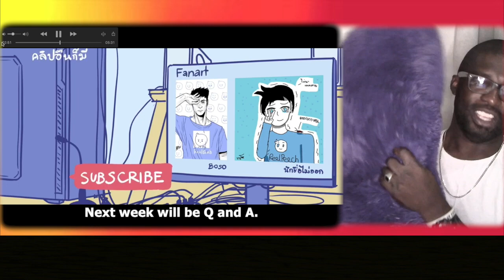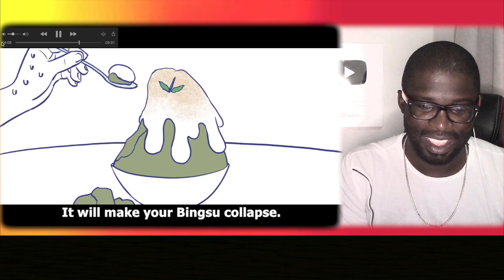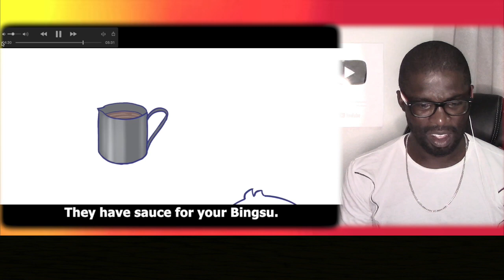Juno ตอบสนอง to Realpeach Sleep and วิธีกินบิงซูไม่ให้หกเลอะเทอะ || Junosuede Official